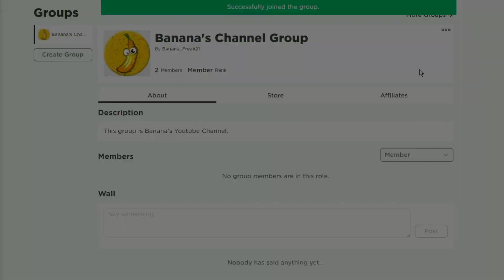ALL *NEW* OP CODES!? Roblox Ant Colony Simulator 2021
Today, I will show you new codes that you can use in the Roblox Ant Colony Simulator game. Watch video until the end and don't miss any codes or items.